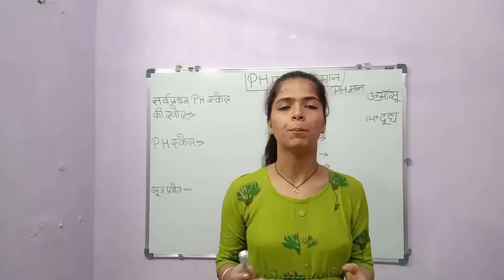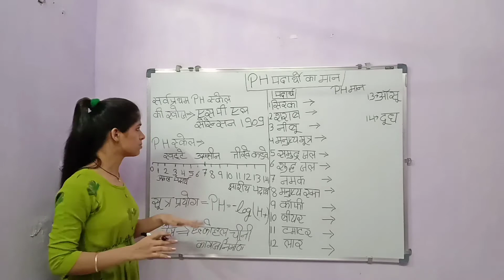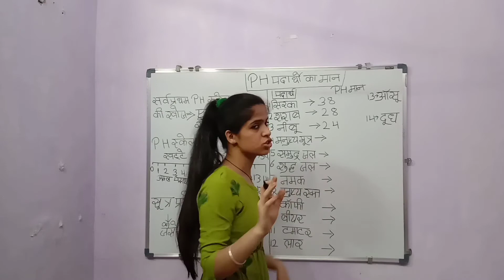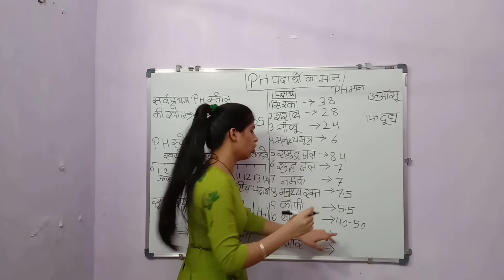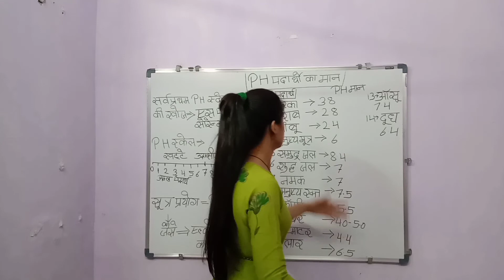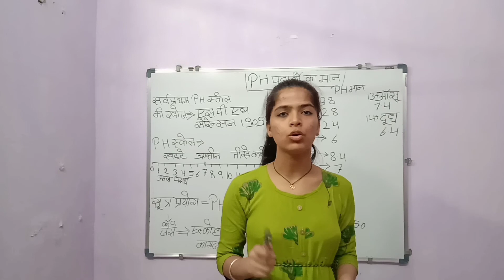The PH Scale Value in hindi